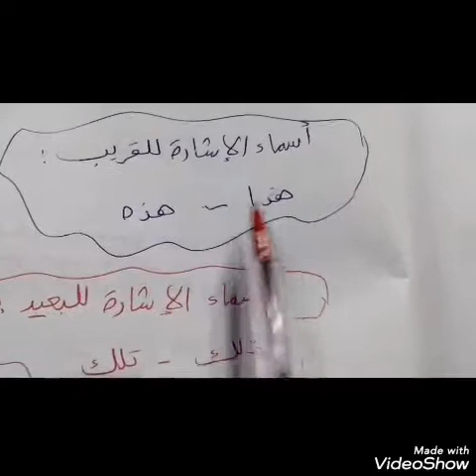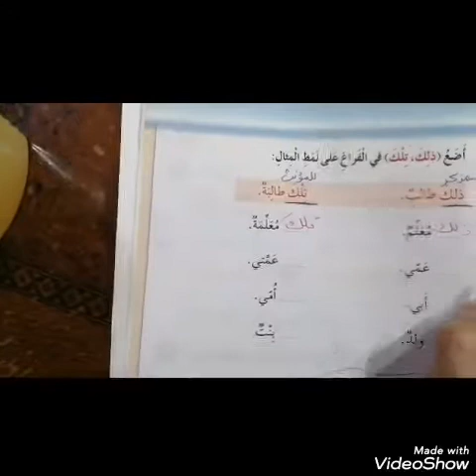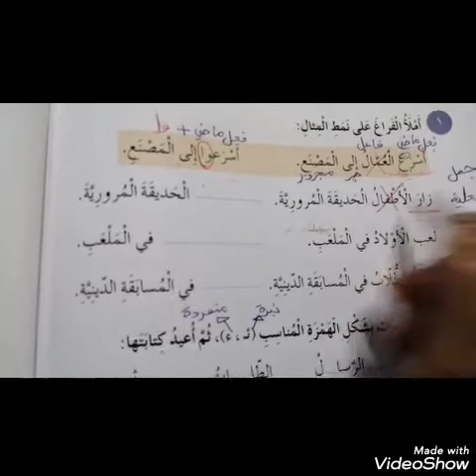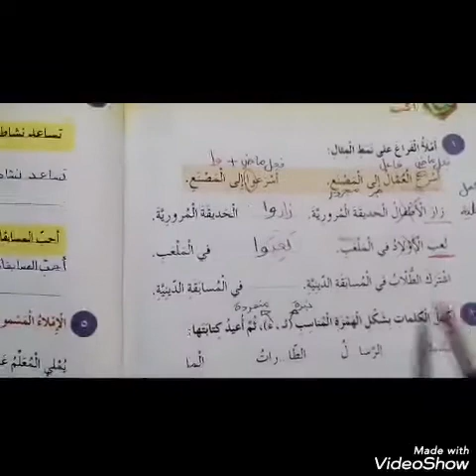الصف_الثالث_ب المادة :اللغة العربية الجزء الثاني تدريبات درس المركز الصيفي المعلمة : حليمة عورتاني